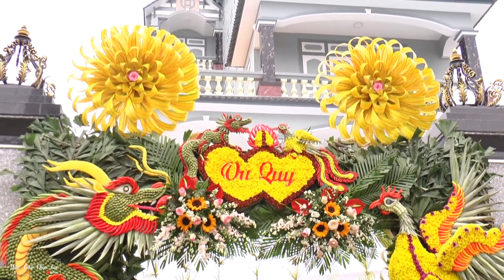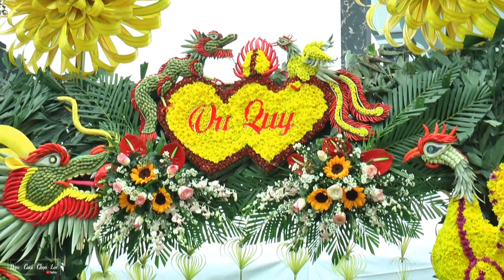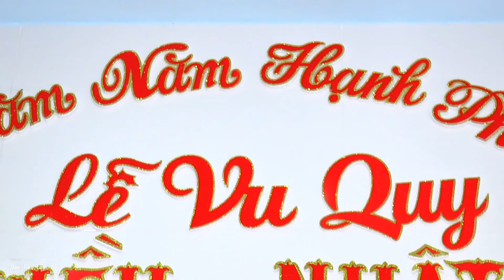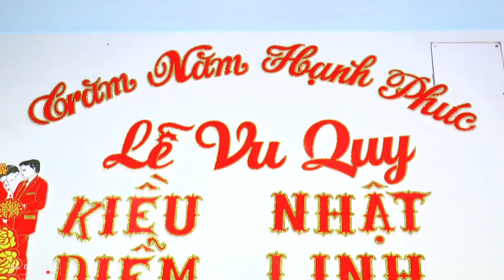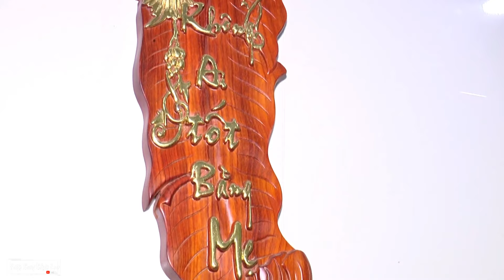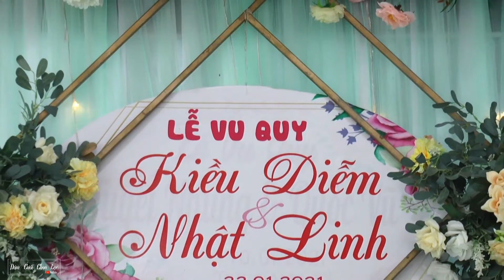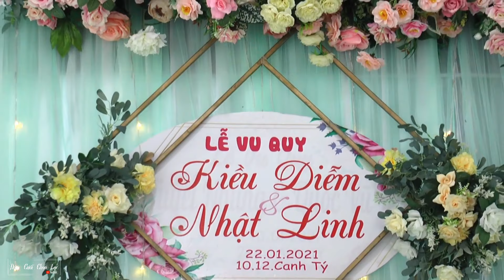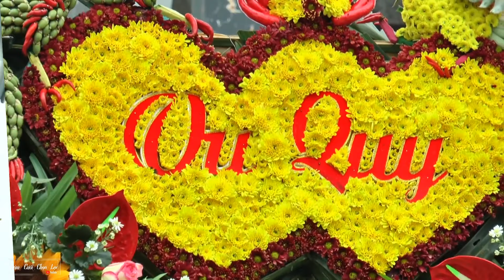Đám Cưới "Bậc Nhất Hoành Tráng" Chú Rể Nhà Là Đại Gia Tặng Cô Dâu Xinh Đẹp Sính Lễ Rất Nhiều Vàng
❖ Kênh chọn lọc những video đám cưới đẹp, những cô dâu xinh xắn dễ thương nhất ad từng được biết và được phối mới vui tươi hơn, Mong mọi người ủng hộ Đăng Ký, Like và Chia Sẻ video kênh nhé ^^